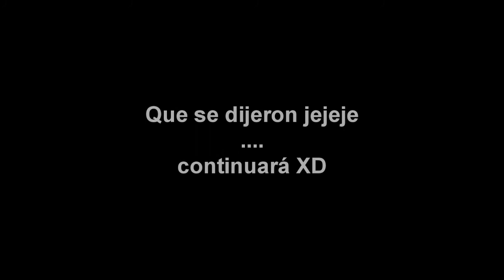CHASCARROS DEL SHOW TRANSFORMISTAS XDXDXD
EVENTOS A  TODO  CHILE  CONTÁCTO al  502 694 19 Carlos.
PRODUCTORA ONEUP CHILE EVENTOS ...
Precios a su Alcance.